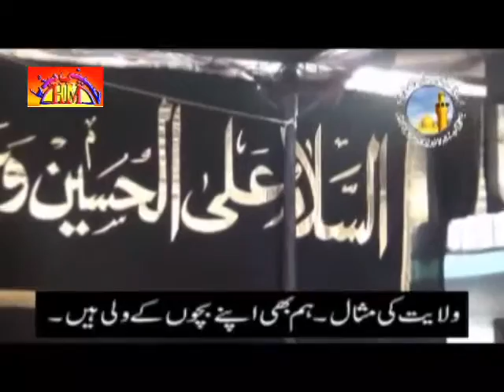Allama Aqeel Ghervi | Ashra 2013 | Hayat Or Imam Hussain | Majlis 4